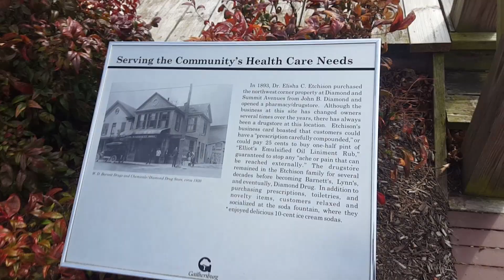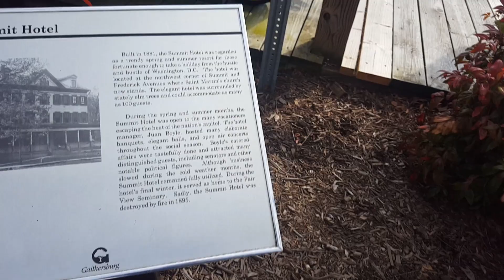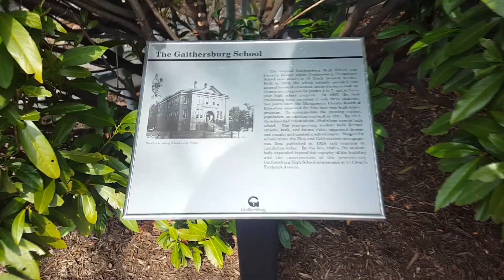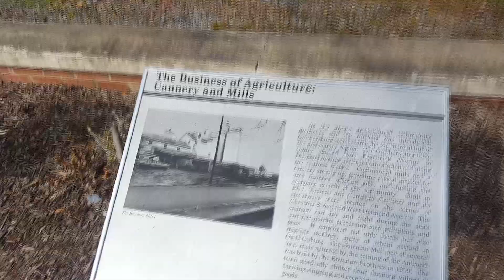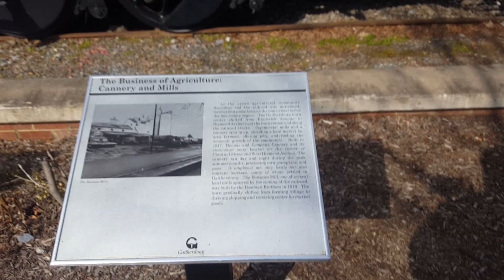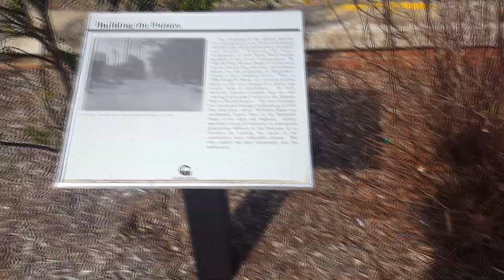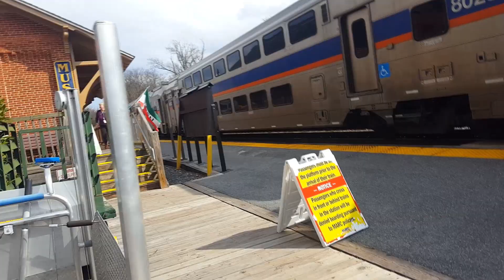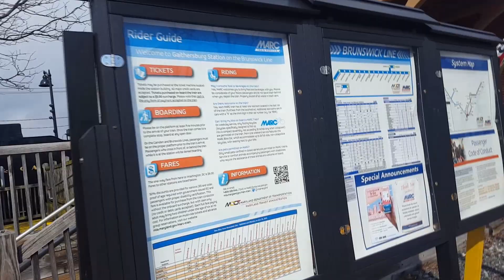El Nuevo tren de Gaithersburg Maryland y su Historia